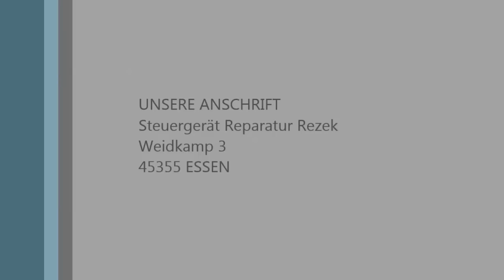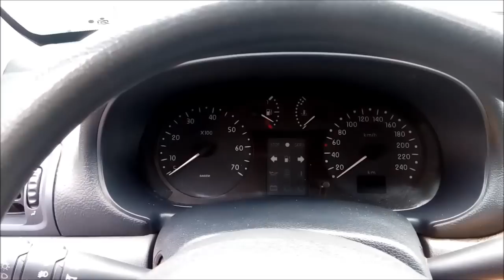Renault Clio Wegfahrsperre Deaktivieren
Tel: WEB / Adresse: Bocholder Str 73 in 45355 ESSEN In diesem Video sehen Sie wie ein Renault Clio aus dem Jahre 1999 mit aktivierter Wegfahrsperre trotzdem startet!